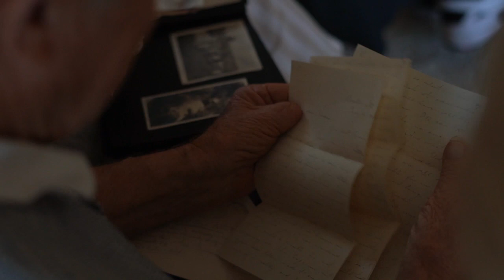My Reel !!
Some of my favorite works I've been apart of throughout the years!